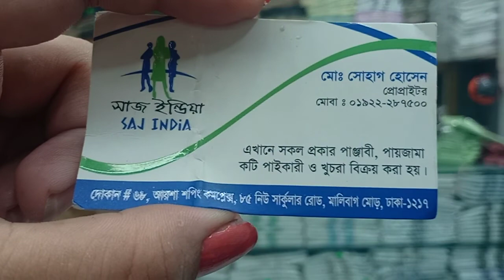Eid special collection By Saj India at Ayesha Shopping Complex/ বিভিন্ন ব্রান্ডের পাঞ্জাবি কালেকশন।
This shop has amazing collection for wholesale buyers.You can even single piece of different panjabi & if the count is more than 10, then you would best offered wholesale rates.
This shop has an online store.they done shopping to other cities Asia well.so, in  case you are planning to start your online store or loking to buy stuff  at wholesale rate, then this shop your distinction.

I love making shopping videos. I hope u enjoy them.